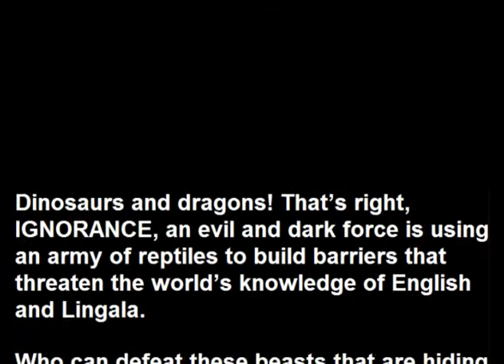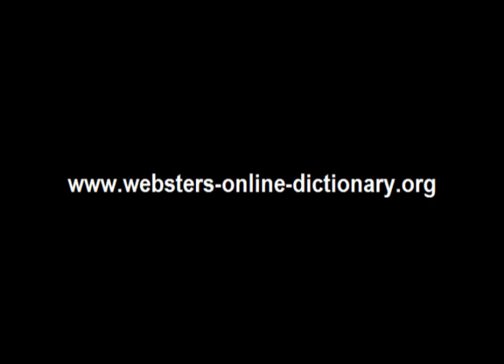Webster's Lingala - English 3D Dinosaur Adventure